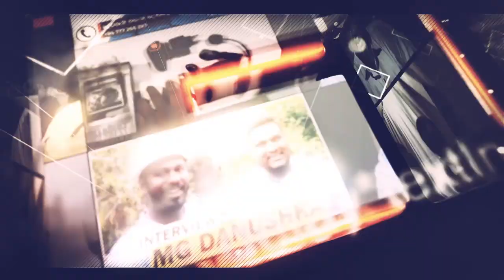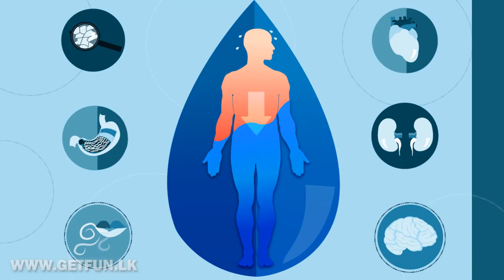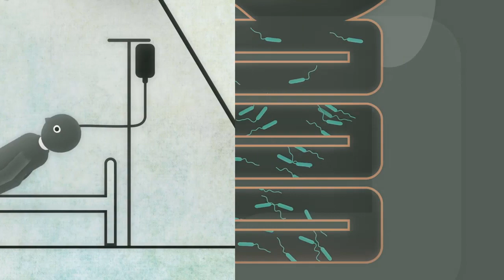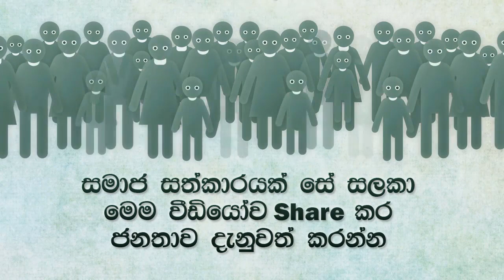මේ දිනවල ඇතිවිය හැකි කොලරාව රෝගී තත්ත්වයෙන් ආරක්ෂා වෙන්න - Cholera Prevention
මේ දවස්වල දැඩි වැසි සහිත කාලගුණය හා ගංවතුර තත්ත්වයන් නිසා මේ වගේ රෝගී තත්වයන් පැතිරෙන එක ඉතා ශීඝ්‍රයෙන් සිදු වෙනවා. මේ වීඩියෝව කොලරාව රෝගී තත්ත්වයෙන් ආරක්ෂා වෙන ආකාරය පිලිබදවයි.